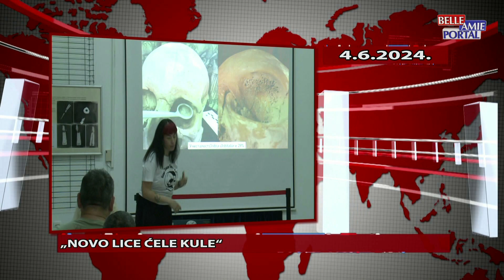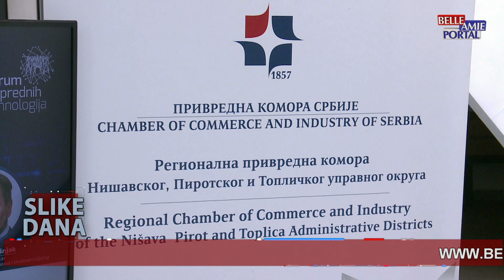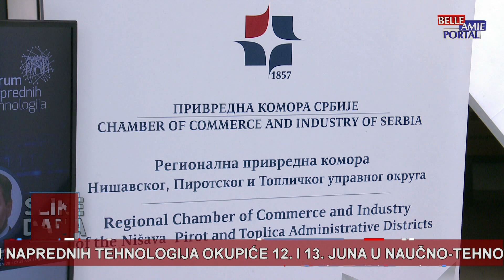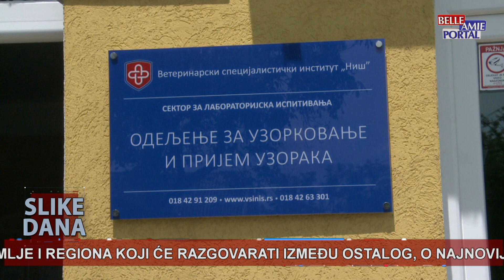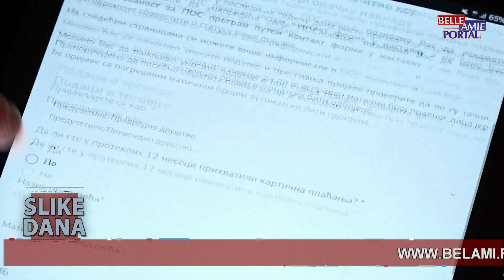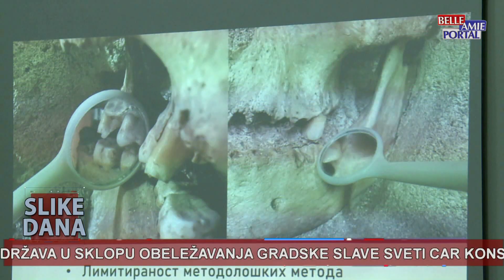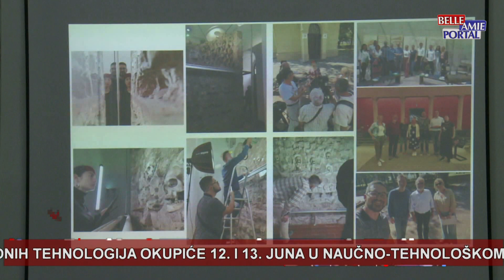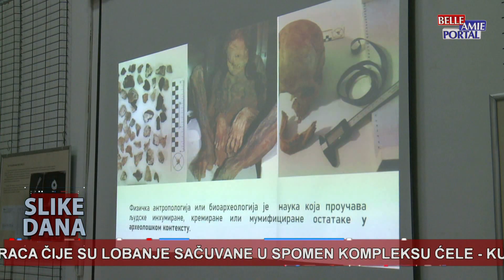Slike dana u 20h - 04.06.2024.